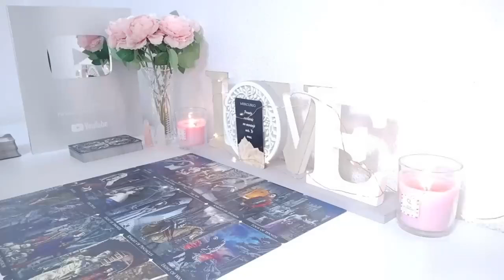CAPRICORN🧨Something BEAUTIFUL Coming Yr Way🤩Past Person Embarrassed Feeling Foolish😮No Communication